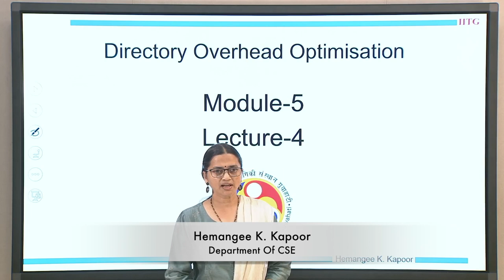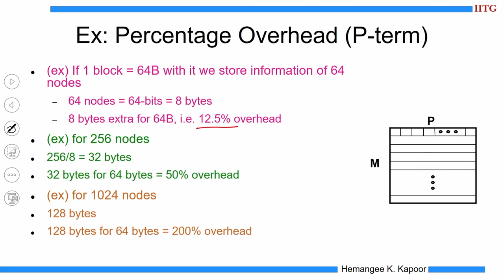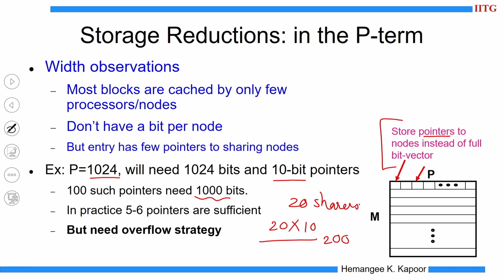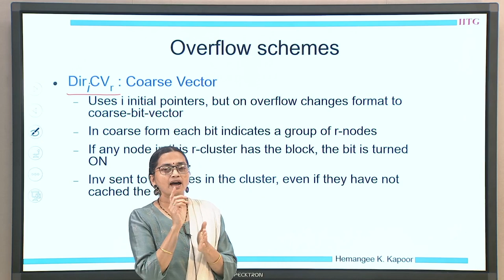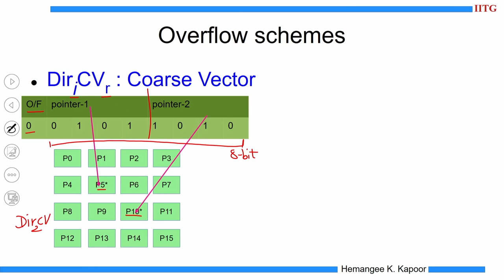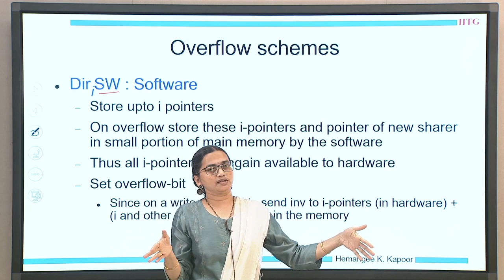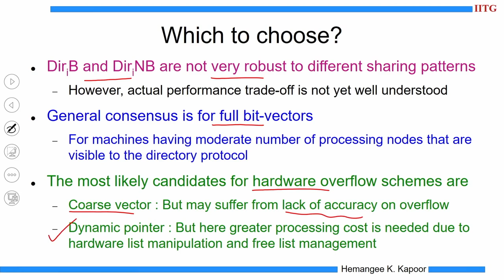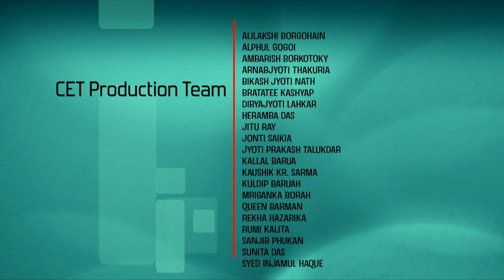Lec 43: Directory Overhead Optimisations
Parallel Computer Architecture

Prof. Hemangee K. Kapoor